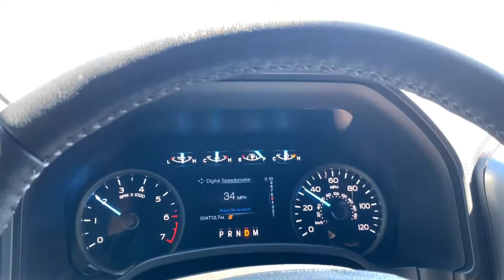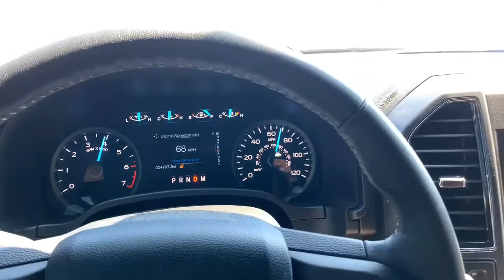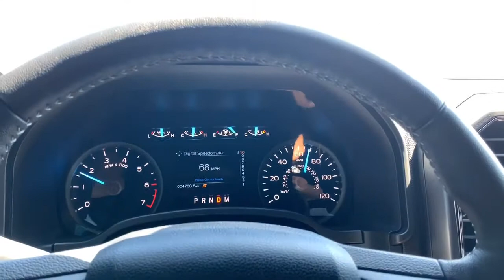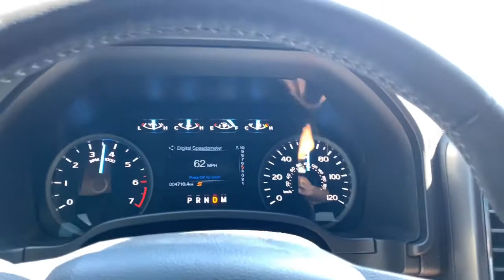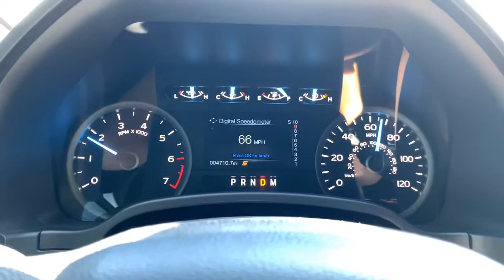Corsa Extreme Exhaust no DRONE! Freeway Cruising 18-19 5.0 F150 V8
Here is the link to this exhaust..remember you still need the resonator delete part number 14841 to get the extreme level sound:

Cruising at different speeds with the Corsa Extreme Exhaust. Proof that this is the best quality exhaust system for the F150.

Get your FREE STOCK worth up to $300 on PUBLIC Trading App and join my Investing Network to chat strategy and share about our portfolios while enjoying commission free trading. Use Code AndrewNoble

Browse the rest of the videos on my channel for more automotive content and check out the gear I use here:

Andrew's Ray-ban Sunglasses🕶
Aria's matching. Ray-Bans🕶

🛻VEHICLE MODIFICATIONS🏎
K&N Air Filter F150
Husky X-act Floor Liners F150
Husky Rear Wheel Well Liners
F150 Black/Red Fender Badges
F150 6 3/4 inch radio antenna
D-ring tow hitch offroad receiver
2” x 20 foot recovery strap
ELEMENT Fire Extinguisher
ProComp Suspension
Nitto Ridgegrappler Tires
Fuel Offroad Sledge Wheels

GoPro Hero 7
18" LED Ring Light
SD Card